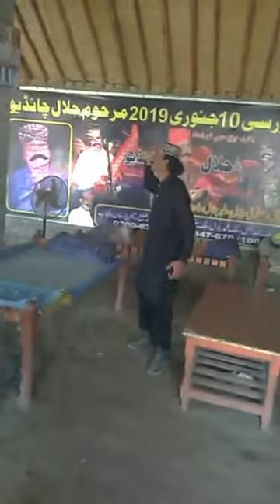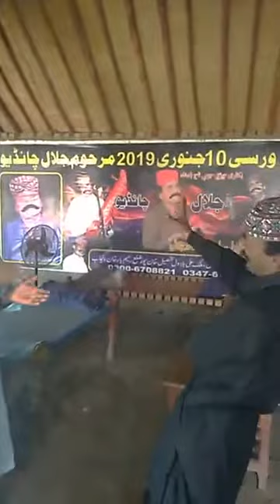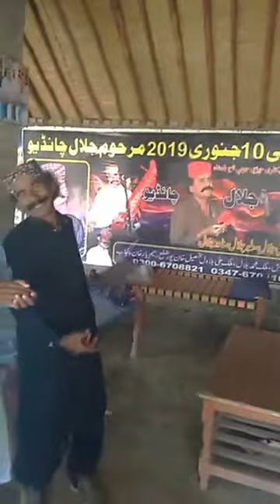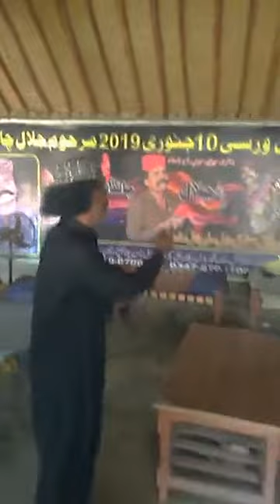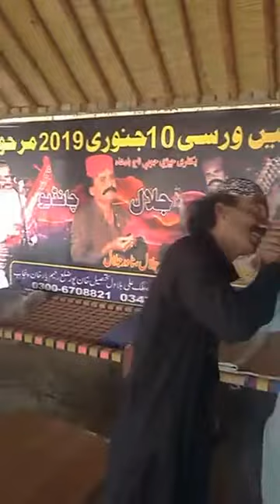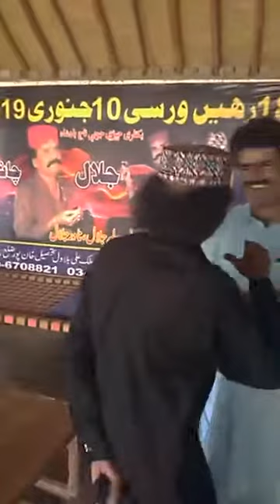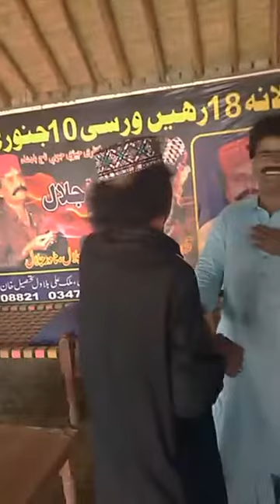qalandar jalal life